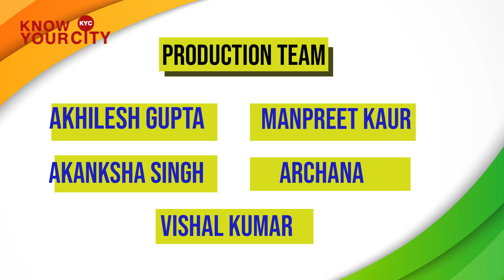Make in India भारत निर्माण, एक वास्तुविद की नज़र से - Architect Sanjay Pal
भारत निर्माण एक वास्तुविद की नज़र से - संजय पाल